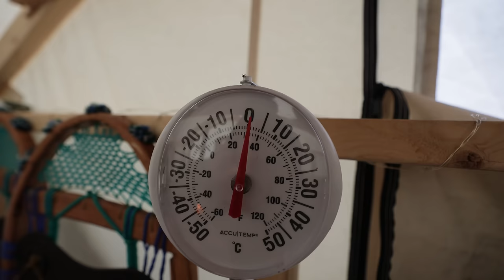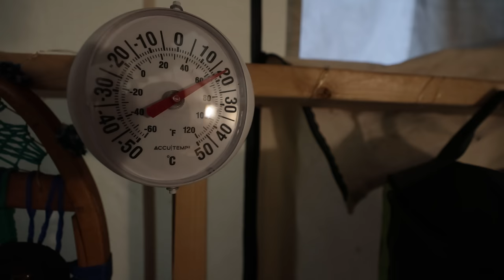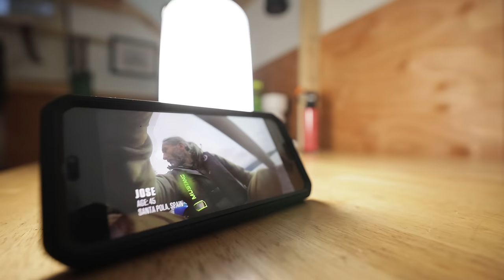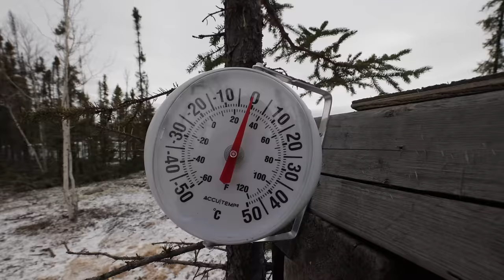Storm Strikes Tent. Windy. Rainy. Snowy. Nasty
This is a camp trip I will never forget. The wind was insane. The snow, rain, and hail were also nuts. I had a choice: stay home and stay warm, or put on a rain jacket and hike to the tent. I'm so glad I decided to go. The weather was awesome and the hot tent was solid as a rock in the nasty windy conditions.